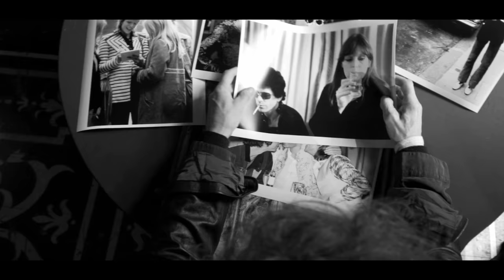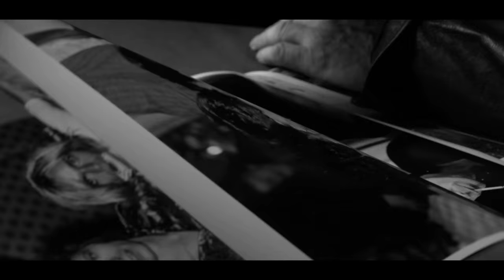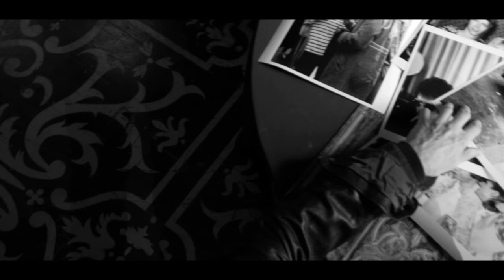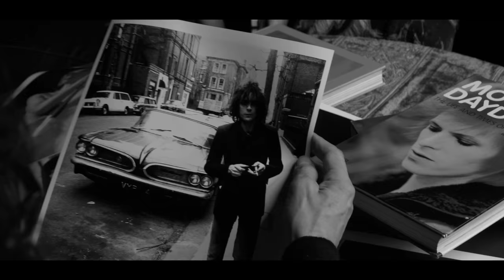Long Live Rock featuring Mick Rock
John Varvatos presents a short film exploring London’s revolutionary ‘70s music scene with seminal rock & roll photographer, Mick Rock.

The documentary, shot in high contrast b&w and directed by Benjie Croce, follows Mick and John on a journey to the locations of some of Mick’s most iconic, personal photographs.  They hit Blakes Hotel where Mick shot Lou Reed, Wetherby Mansions where he photographed Syd Barrett for his Madcap Laughs album cover, and The Dorchester Hotel in Park Lane where his iconic pic of “the Terrible Trio” -  Bowie, Iggy & Lou Reed, was snapped just before David’s first ever U.S. Ziggy Stardust tour.  There were stops at the Hotel Café Royal where Mick captured amazing images of David Bowie, Mick Jagger and Lou Reed together after Bowie’s last ever performance as Ziggy Stardust and Portobello Road, where he often went as a child and later as an adult, when he lived nearby.

This revealing film shows the up close and personal access Mick had in order to capture such intimate moments in time.  Moments based on trust that wouldn’t be possible in today’s commercial world that pays tribute to a very different dynamic between celebrities and photographers.

We also follow Mick to Shoreditch in London’s historic East End, as he photographs emerging artist Willow Robinson, demonstrating that he still produces fantastic and arresting images that people will continue to remember.